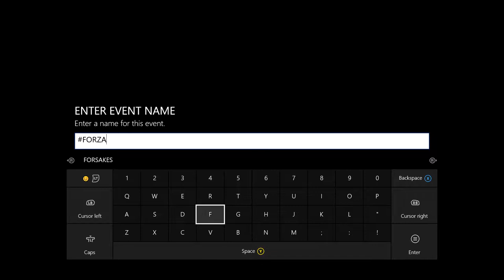FORZA HORIZON 3! #3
First FORZATHON video!